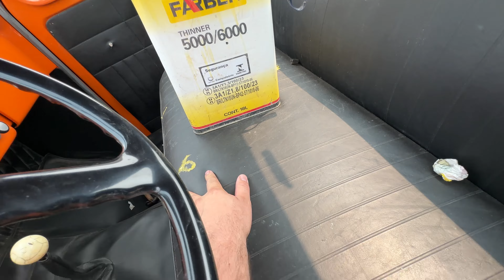A PINTURA DA F75 FICOU PRONTA!